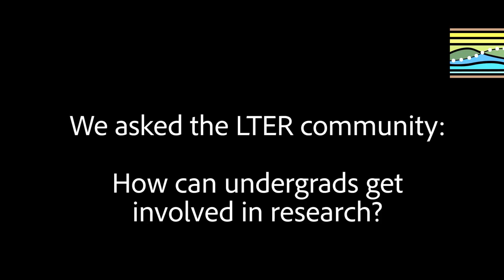Undergrad Research: What We Wish We'd Known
We asked members of the LTER community - from undergrads to seasoned professors - what advice they'd give an undergraduate interested in getting involved with ecological research at LTER sites, including the National Science Foundation's REU Program and beyond. Check out their responses in this video, and see all the latest undergrad research opportunities on our website!